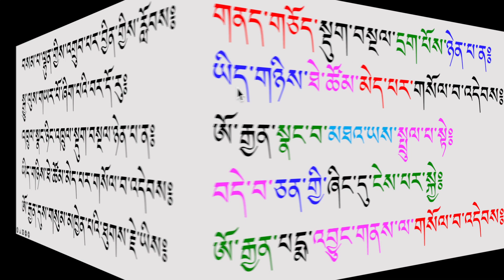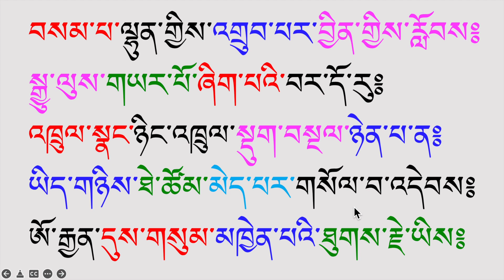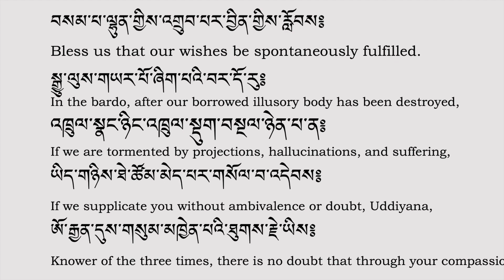Basic Reading Tibetan Language Part 137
Don't forget to download PDF file.